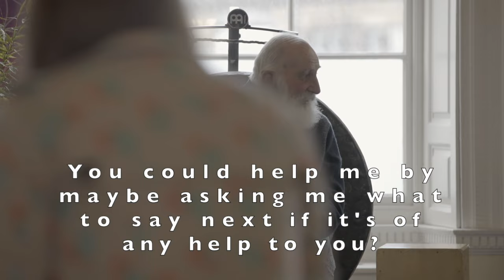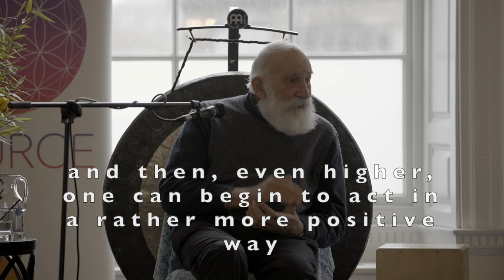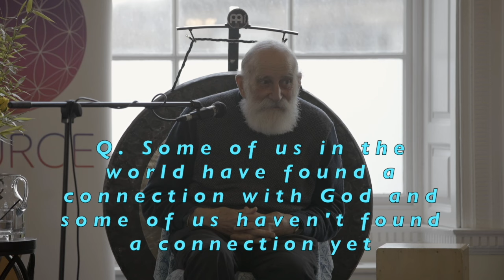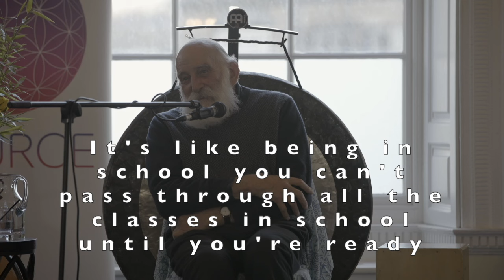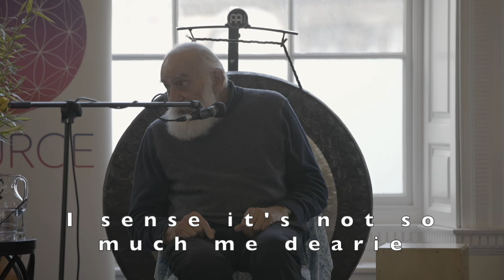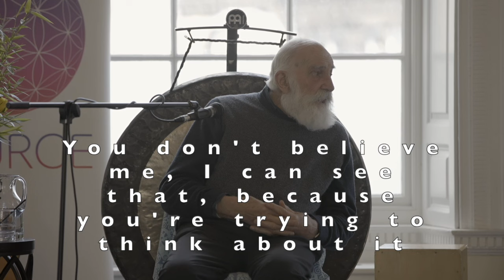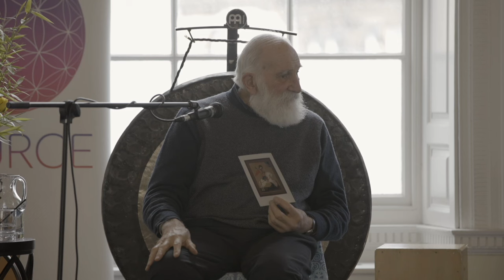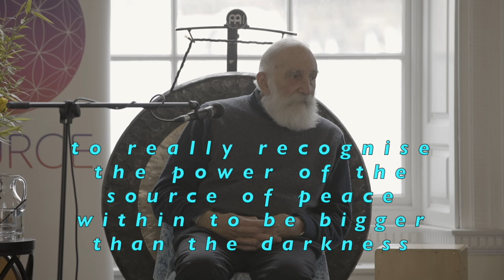Peace talk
In April, John was invited to speak at an event in Buxton, UK, hosted by Rachel Elnaugh, Co-Founder and Director of SourceTV, on the subject of 'Peace'.

To view all the other videos filmed at this event

Those wanting more detailed accounts of John's life experience - the formative influences, which have taught and made him what he is, will find it in his 8 published books, available through the

Did you know you can now listen to John on Spotify and other audio platforms? Here is his most popular recording 'Common sense guide to meditation' (1m views)

For your free copy of John's new 86 page PDF 'Introducing Spiritual Unfoldment' with a summary of all 8 published books join John Butler's email community. and scroll to the bottom of any page.